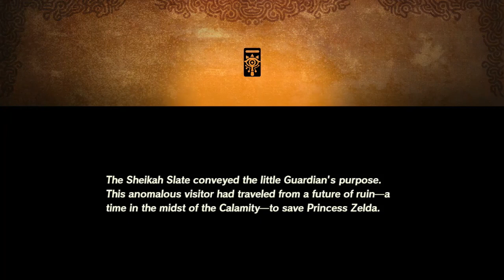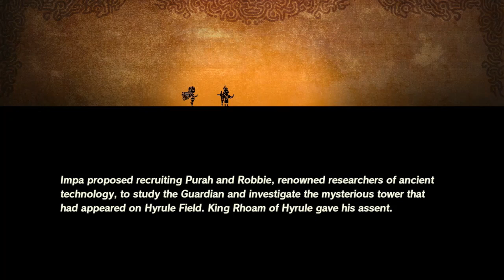Part 1 DEMO Hyrule Warriors: Age of Calamity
Show your support and share this with a friend who would enjoy it!